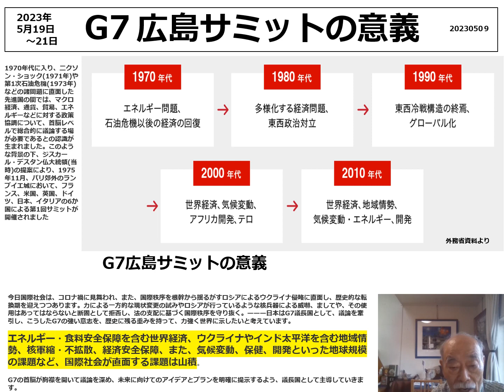２０２３０５０９ G7広島サミットの意義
2023年は日本がG7の議長国
5月19日～21日まで被爆地・広島でサミットが開催される。

1975年⒒月フランスで開催された第一回サミット以来、
日本はアジアで唯一、G7サミットに参加している。

2020年以降、国際社会はコロナ禍に見舞われ、多くの死亡者を
出してきた。

更に2022年には国際秩序を根幹から揺るがすロシアによるウクライナ侵略に直面し、歴史的な転換期に入った（天然資源・食料供給・・）。

力による一方的な現状変更を試みるロシアや中国。

法の支配に基づく国際秩序を守り抜く必要がある。
世界の課題は山積。

・エネルギー・食料安全保障・ウクライナやインド大平洋を含む地域情勢・
核軍縮と不拡散・経済安全保障・気候変動・保健・開発などの
地球規模の課題